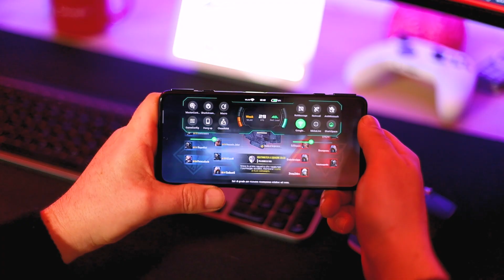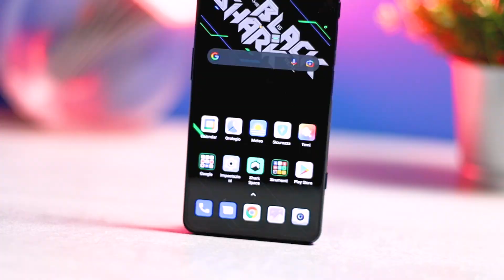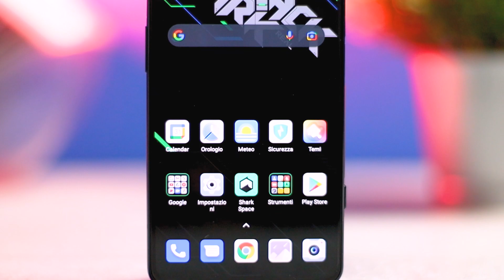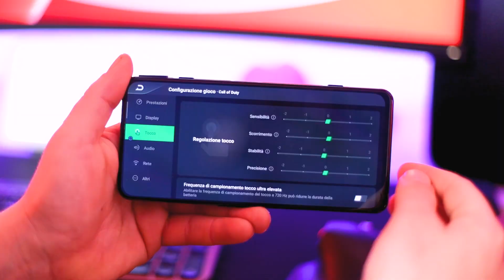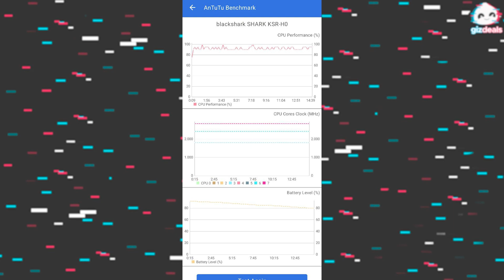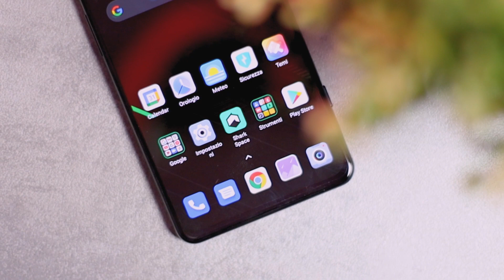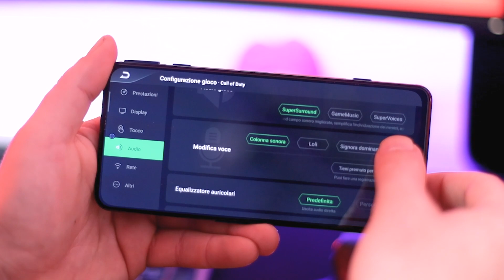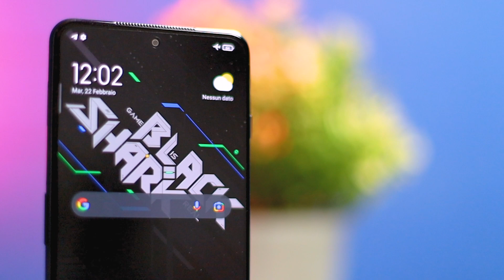Display a 144 Hz e prestazioni AL MASSIMO | Recensione Black Shark 4 Pro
00:00 - Intro
01:28 - Design e materiali
04:03 - Display
05:33 - Hardware e prestazioni gaming
08:30 - Fotocamere
10:28 - Software
11:33 - Autonomia e ricarica
12:31 - Prezzo e considerazioni

Black Shark 4 Pro: la recensione dello smartphone da gaming di Xiaomi con opinioni su prezzo, fotocamera, hardware, software e alternative.